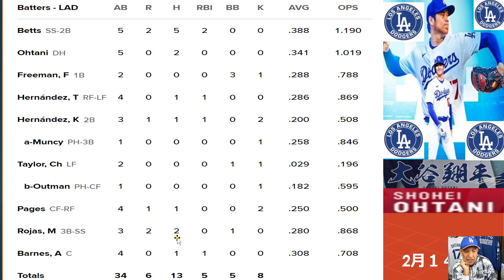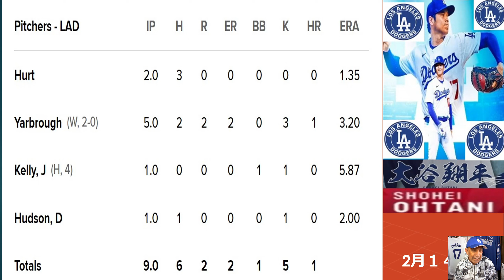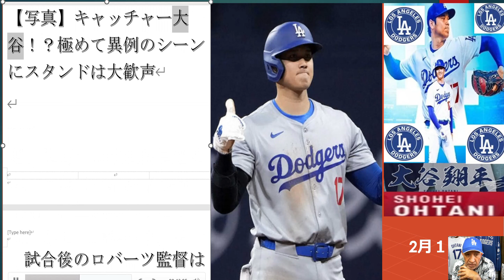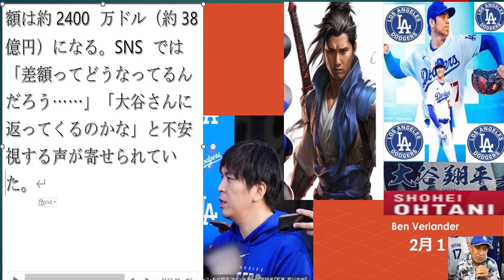米4月16日火曜,大谷5回打シングル/ゴロ/ゴロ/フライ／内野安打,大谷日本人トップ176号,大谷１７打席連続ノーヒット監督悲観せず,水原容疑者行動で翔平になぜ？,裏水原容疑者の消えた38億円,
USA April 16 Tuesday,
Otani 5th inning single/ground /ground /fly/infield hit,
Otani Japanese Top 176,
Otani manager of 17 consecutive no-hitter at-bats is not pessimistic,
Why did Mizuhara suspect Shohei act? ,
The 3.8 billion yen that Ura Mizuhara suspect disappeared,
米4月16日火曜,
大谷5回打シングル/ゴロ/ゴロ/フライ／内野安打,
大谷日本人トップ176号,
大谷１７打席連続ノーヒット監督悲観せず,
水原容疑者行動で翔平になぜ？,
裏水原容疑者の消えた38億円,